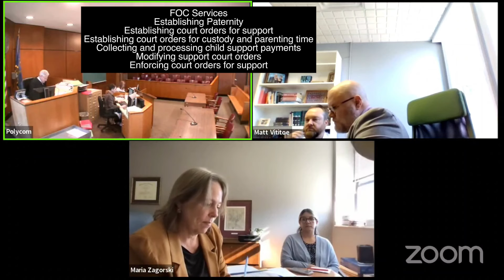Dad Seeks Reimburse for Sobriety Testing Which Can Be Deducted from His Child Support Obligation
This is a legal proceeding regarding a child custody case between a mother, Kelly Levoy, and a father, Nicholas Alexander.

Here's a breakdown of the key issues and arguments:

Sobriety Testing and Reimbursement:

The Order: The court ordered Mr. Alexander to use a Soberlink device to test for alcohol use during his parenting time. The order initially stated that the mother would reimburse Mr. Alexander for the costs if all tests were negative.
Mr. Alexander's Argument: Mr. Alexander argues that he should be fully reimbursed because he had no positive tests. He claims there was confusion about the testing schedule, leading to missed tests. He insists he made a good faith effort to comply.
Ms. Levoy's Argument: Ms. Levoy argues that Mr. Alexander was inconsistent with his testing schedule, missed tests, and was often late, suggesting potential alcohol use. She believes the shared cost is fair due to his non-compliance.

Child Support:

The Order: The court recommended that Mr. Alexander pay child support of $681 per month, based on the parties' incomes and childcare expenses.
Mr. Alexander's Argument: Mr. Alexander expressed confusion about the child support calculation, particularly regarding childcare costs during Ms. Levoy's parenting time. He requests a delay in implementing the child support order until he can consult with an attorney.
Ms. Levoy's Argument: Ms. Levoy, through her attorney, explained the rationale for the child support calculation, including the inclusion of childcare costs based on Ms. Levoy's work.
The Court's Decision: The court adopted the recommendation for child support, but Mr. Alexander can file a petition to modify the order after consulting with an attorney.
Attorney Fees:

Ms. Levoy's Argument: Ms. Levoy requested attorney fees, highlighting that she has incurred significant expenses due to Mr. Alexander's consistent violations of court orders.
Mr. Alexander's Argument: Mr. Alexander argues that he has made efforts to comply and that the court should fully reimburse him for Soberlink expenses. He also suggests that some of Ms. Levoy's attorney fees are excessive.
The Court's Decision: The court acknowledges that Ms. Levoy has incurred substantial attorney fees due to Mr. Alexander's actions. They ultimately decide not to award attorney fees, but they emphasize that Ms. Levoy could pursue them in the future if necessary.
Alcohol Consumption and Parenting Time:

The Order: The court prohibited alcohol consumption by either parent during parenting time, with a specific focus on driving children after drinking.
Ms. Levoy's Argument: Ms. Levoy expressed concerns about Mr. Alexander's alcohol use and its impact on their daughter, Gemma. She requested supervised visits.
Mr. Alexander's Argument: Mr. Alexander denies any issues with alcohol use, but he does admit to consuming alcohol on occasion but says he never drinks too much or drives under the influence.
The Court's Decision: The court adopts the recommendation to prohibit alcohol consumption during parenting time for both parents and to continue the prohibition on driving children after consuming alcohol. The court does not specifically address the request for supervised visits, but it seems likely that further discussion about that will occur based on the concerns expressed.
Overall:

This case highlights the difficulties involved in navigating child custody and support issues, especially when there are concerns about alcohol use and compliance with court orders. The court is trying to balance the parents' rights and responsibilities while prioritizing the child's well-being. The case is likely to continue with further hearings and potential modifications to the court's orders as the situation evolves.